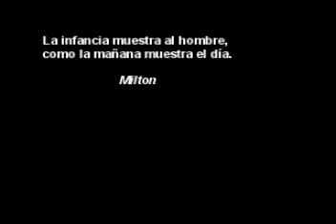Juan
Documentalillo hecho acerca del tema de los juguetes a nuestro amigo juan.